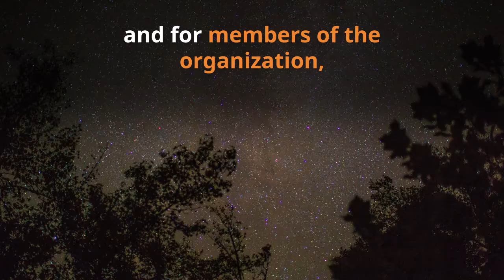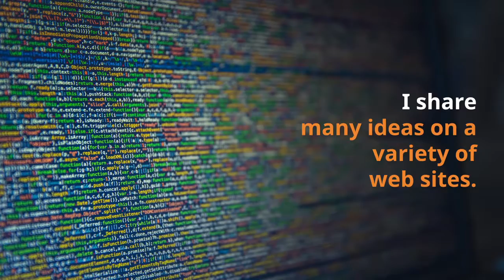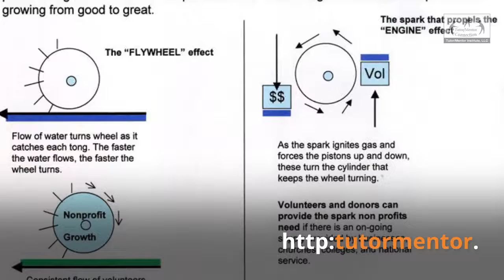Reflection on onthetable2017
I used Lumen5.com to convert this blog article into this video.